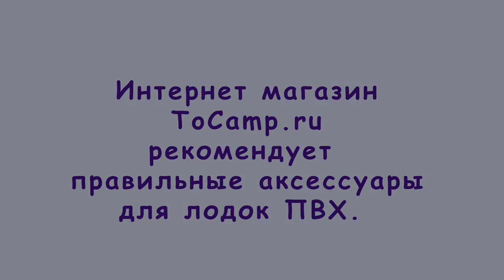Весло гребок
Весло-гребок, для тех у кого в лодке для большого нет места или просто нет в нем необходимости, полная длина весла 585 мм, трубка выполнена из алюминиевого сплава, что делает его легким и прочным, лопасть выполнена из гибкого пластика, пластик хорошо держит форму и не ломается. Пластик выполнен по современным технологиям и это скорее не пластик а толстый полиэтилен, за счет чего он и не ломается как китайские аналоги.